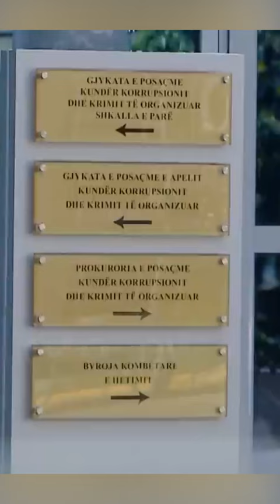Policia "zbardh" dosjen "Bajri": Nga arrestimi i Gjokës, kryeprokurorit dhe kreut të Operacionales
Finalizohet një operacion me shkallë të lartë vështirësie, i koduar “Metamorfoza”.

Në operacion u përfshinë Forcat Speciale RENEA, FNSH, Forca e Posaçme Operacionale, Sektori për Hetimin e Grupeve Kriminale në Drejtorinë për Hetimin e Krimit të Organizuar në Departamentin e Policisë Kirminale, drejtoritë vendore të Policisë Shkodër, Lezhë, Vlorë dhe Tiranë, në drejtimin e SPAK-ut.

Ekzekutohen masat e sigurisë “Arrest në burg”, për 6 shtetas. Shpallen në kërkim 9 shtetas të tjerë.

Gjatë operacionit u arrestuan në flagrancë edhe 2 shtetas të tjerë, për armëmbajtje pa leje dhe veprime që pengojnë zbulimin e së vërtetës.

Policia gjen dhe sekuestron një arsenal armësh, 8 automjete (4 prej tyre të blinduara), maska, paruke dhe sende të tjera të paligjshme që përdoreshin nga pjesëtarët e grupit kriminal.

Shtetasit e arrestuar gjatë operacionit policor të koduar “Metamorfoza”:

Pëllumb Gjoka

Edmond Preka

Astmer Bilali

Ardrit Hasanbegaj

Oltian Bistri

Xhevahir Lita

Sabjan Troshani

Nehat Fojleta

"Strukturat e Policisë së Shtetit, ditën e djeshme u përfshinë në një operacion të një shkalle të lartë vështirësie dhe të ruajtjes së sekretit, për ekzekutimin e masave të sigurisë të caktuara nga GJKKO, për pjesëtarët e një grupi të strukturuar kriminal.

Falë planit operacional të shpejtë dhe të detajuar, u organizua puna për kapjen e shtetasve të kërkuar nga drejtësia dhe për sekuestrimin e provave materiale në interes të hetimit.

Sektori për Hetimin e Grupeve Kriminale në Drejtorinë për Hetimin e Krimit të Organizuar në Departamentin e Policisë Kriminale në Drejtorinë e Përgjithshme të Policisë së Shtetit, në bashkëpunim me Forcat Speciale RENEA, FNSH, Forca e Posaçme Operacionale, drejtoritë vendore të Policisë Shkodër, Lezhë, Vlorë dhe Tiranë, në kuadër të procedimit penal të regjistruar pranë Prokurorisë së Posaçme kundër Korrupsionit dhe Krimit të Organizuar, kanë finalizuar me sukses operacionin policor të koduar “Metamorfoza”.